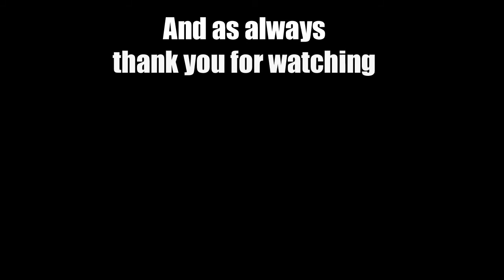Ep 71 Let's Play Civilization 5 Gods and Kings Austria